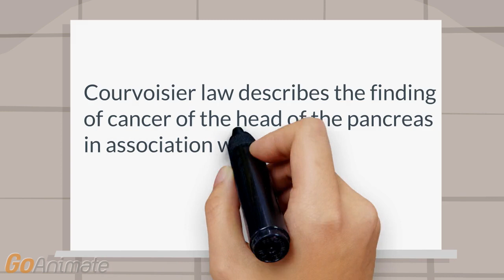What is Courvoisier law?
Signs and syndsymptoms: GI: Courvoisier law describes the finding carcinoma of the head of the pancreas in association with a palpable nontender gallbladder